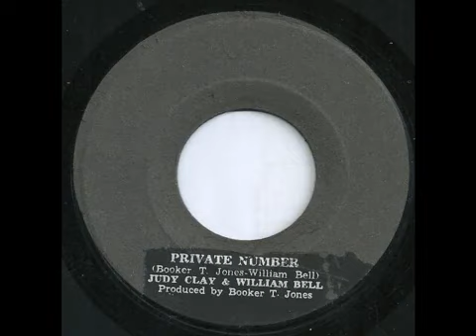Judy Clay & William Bell - Private Number